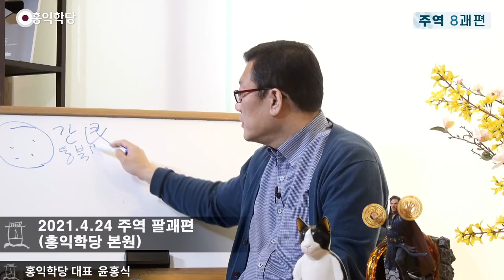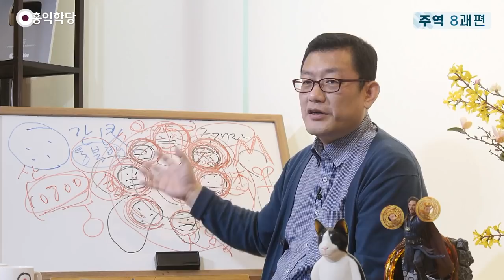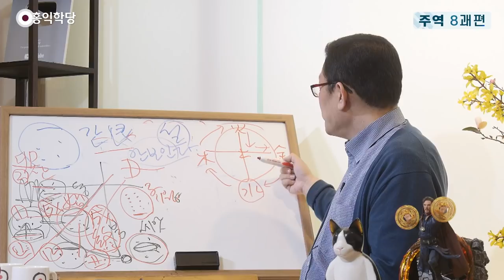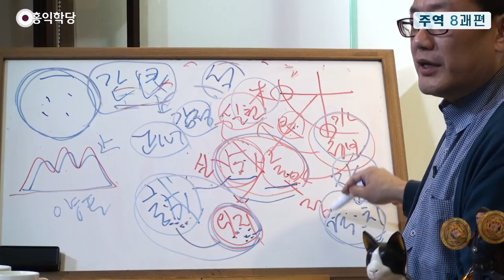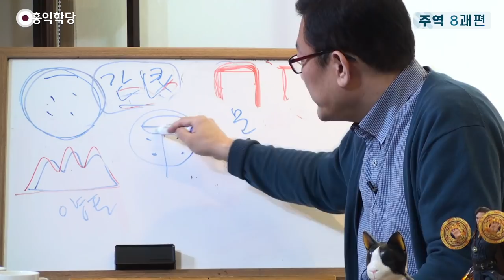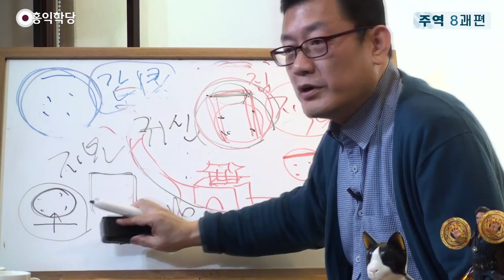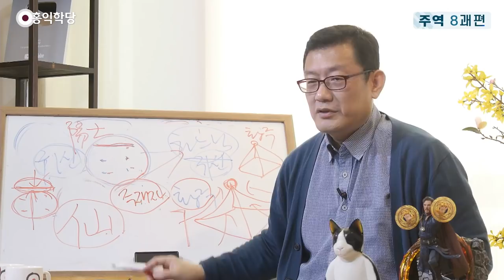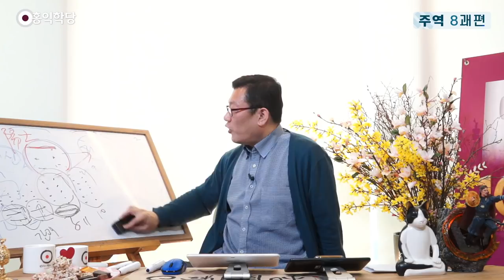[홍익학당] 윤홍식의 주역 강의 : 팔괘편 7강, 간괘(☶)